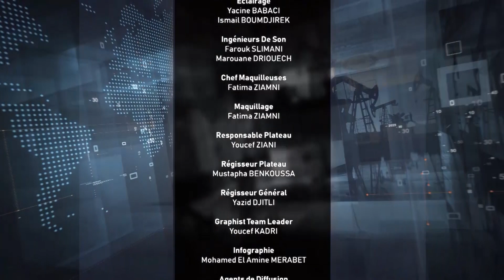Insight : Cybersécurité, période de tous les dangers !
▶▶ Follow us ▶▶
نايل سات
10922 V 27500
11680 H 27500